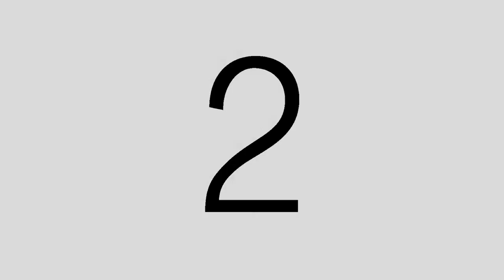Butcher Shop TV | Episode 19